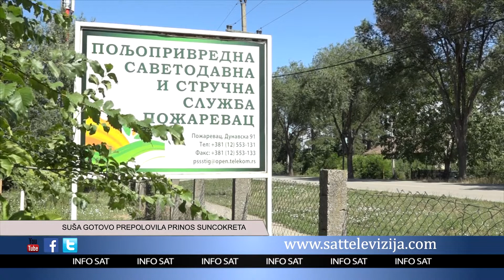SUŠA GOTOVO PREPOLOVILA PRINOS SUNCOKRETA